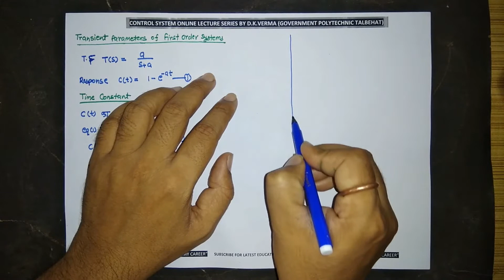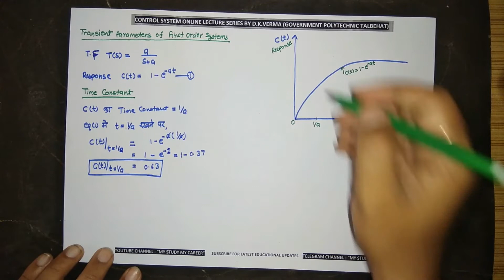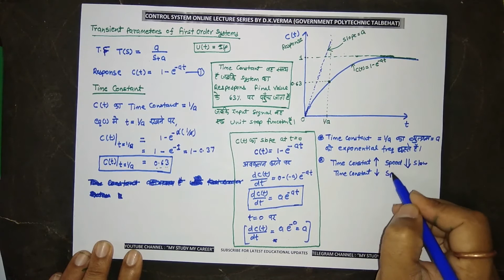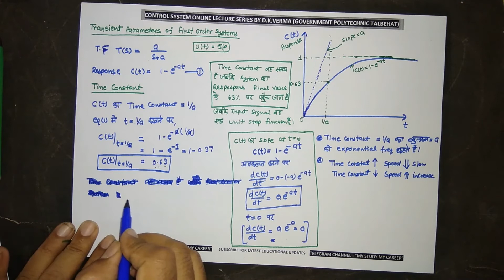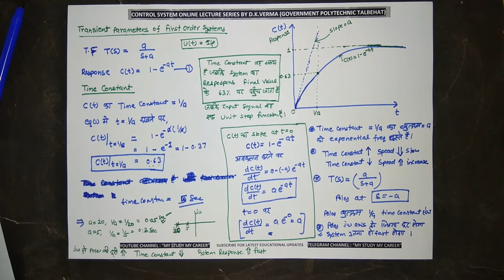28# Transient Parameters (Time Constant, Rise Time, Settling Time) of First Order Systems - Part 01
This lecture includes the calculation of Time Constant, Rise Time, Settling Time of First Order Systems.